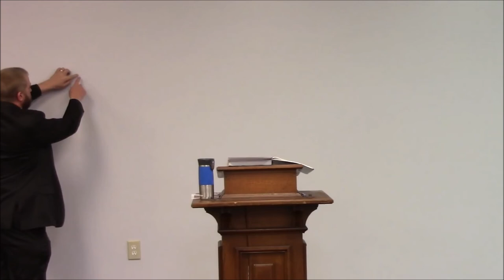The Foundation of Microbiology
Full Sermon
Christians Should Not Get Vaccinated